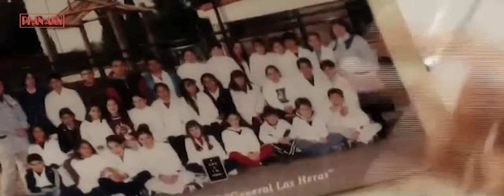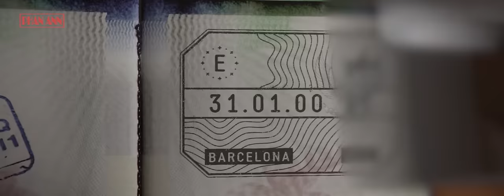Rap về M10 (Messi) | Phan Ann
Composer: Phan Ann
Mixing & Mastering: Phan Ann
Record: Phan Ann